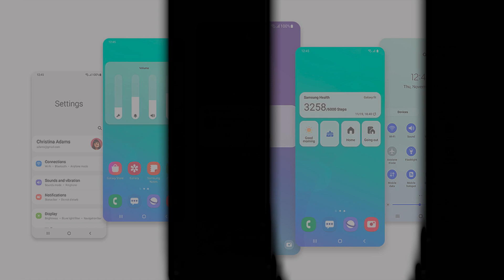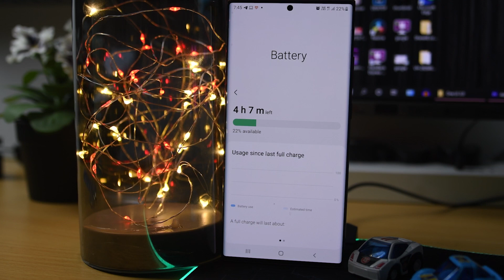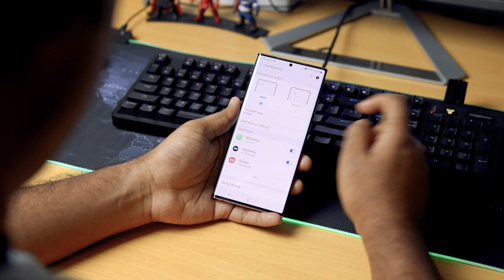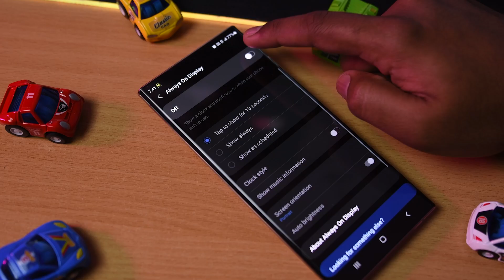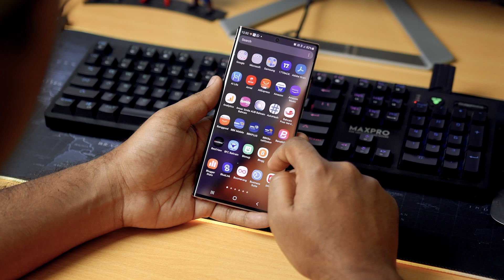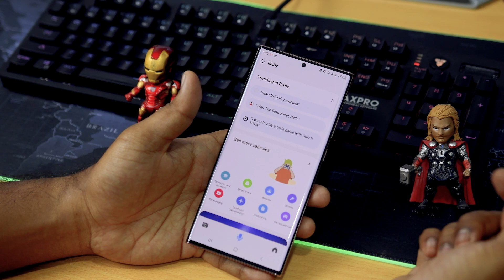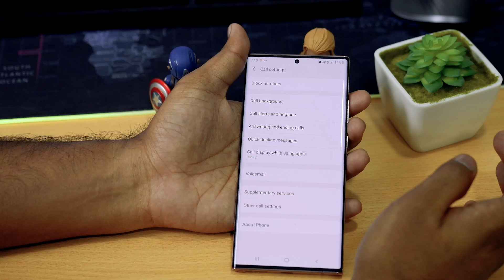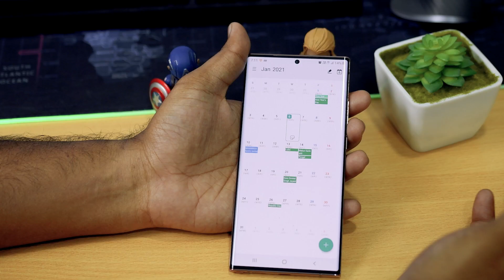One UI 3.0 Samsung Note 20 Ultra +Giveaway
One UI 3.0 is more polished and refined. Samsung has made a deliberate effort to make it look more elegant. The notification shade and fast settings now have a blurred, translucent backdrop so that wallpaper and app icons can no longer be entirely covered. Two categories have been created: Samsung and Non-Samsung apps. Storage menu now looks cleaner and much more structured.
One UI 3.0 allows you to choose between two different notification types, brief or comprehensive. App Drawer, Folders, Finder and Recent apps have been updated cosmetically. GIFs start playing automatically when the phone is locked, but the animation stops a few seconds later.
One UI 3.0 comes with the latest company browser version, Samsung Internet v13.0. Clock and notifications have been moved down to the center, while a new lock icon is underneath the camera punch hole. Suggestions are shown at the top and the presets have been clearly categorized.
All calendar events are now separated as different cards instead of coming together as one. Samsung as usual did very good refinements but still they missed out some notable stuff.

✅Let's Build a community for Tech Lovers...

Music Details coming Soon.